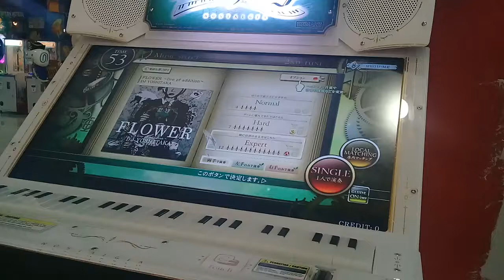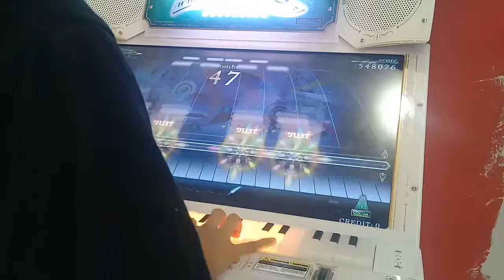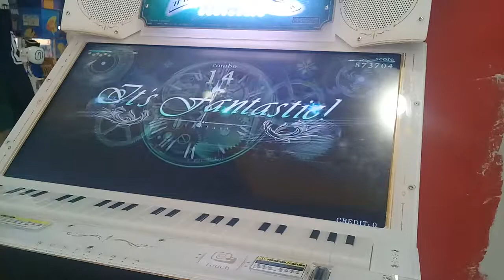[Nostalgia] DJ YOSHITAKA - Flower [Expert]